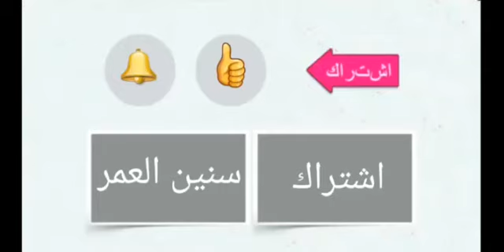مهام المناره وطن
يا جمال انجاز وكسب  هدايا تعالو نشوفها
كم طلب ومهام وشو حينطلب